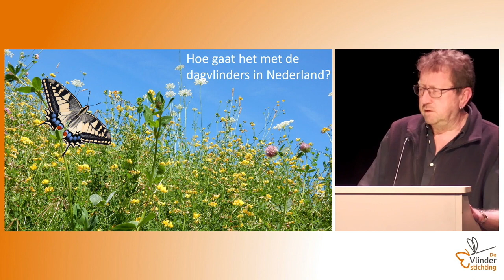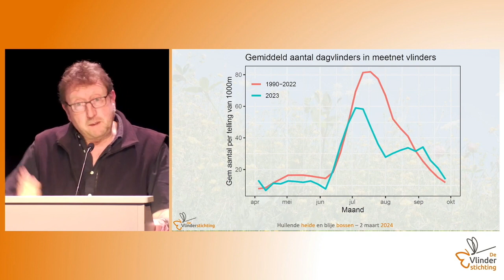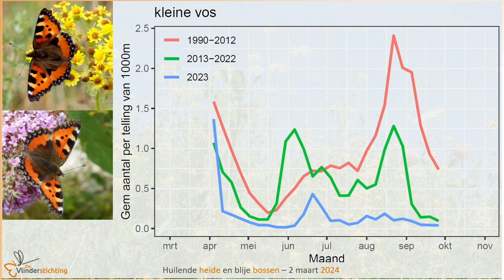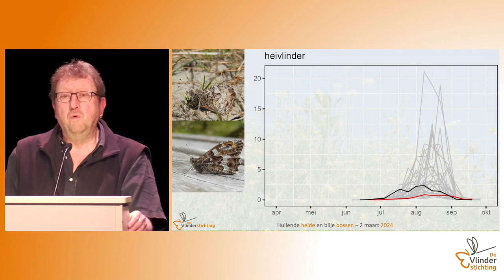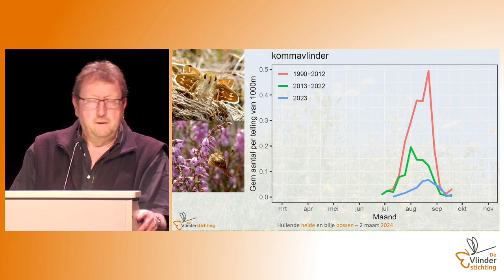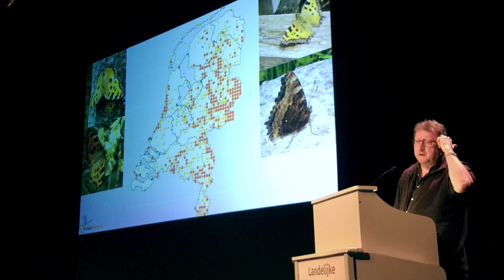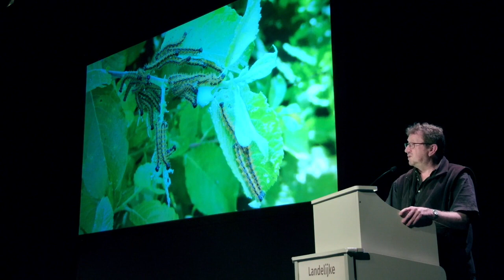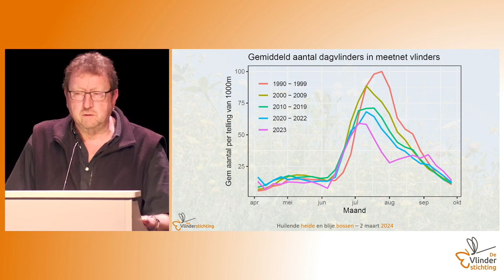13 Huilende heide en blije bossen Kars Veling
De presentaties van de Landelijke Vlinderdag gehouden op 2 maart 2024 in de Junushoff te Wageningen.